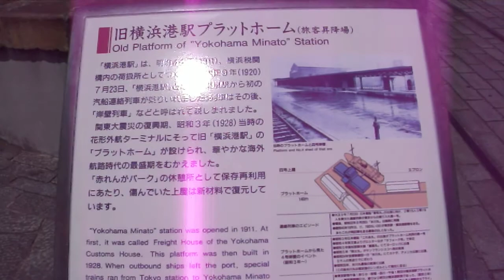DSCF3525横浜みなとみらい昼間20110515